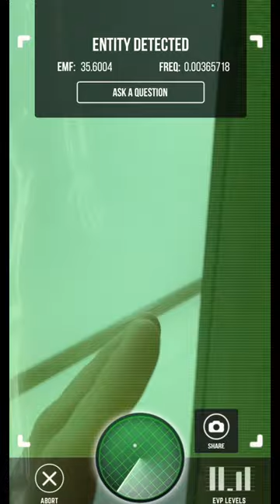Check GHOST DETECTOR 👻